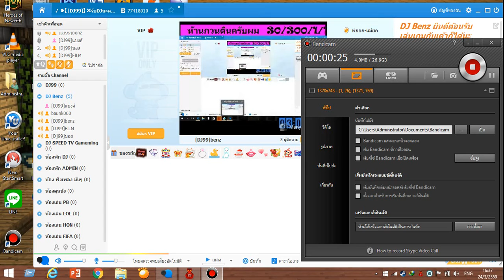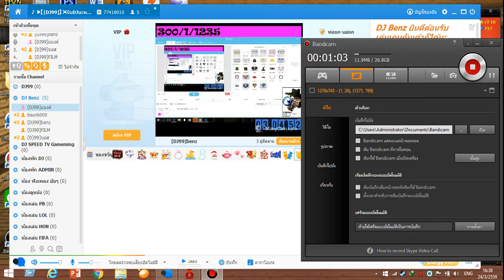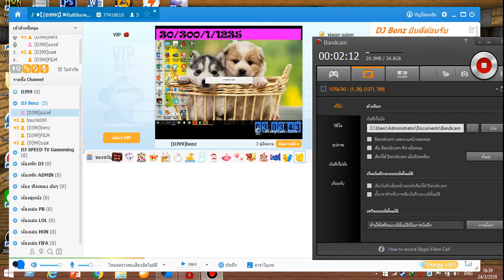โปรโมท ห้องท็อคDJ99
ตอนนี้ห้องท็อคได้เปลี่ยนชื่อแล้วครับ